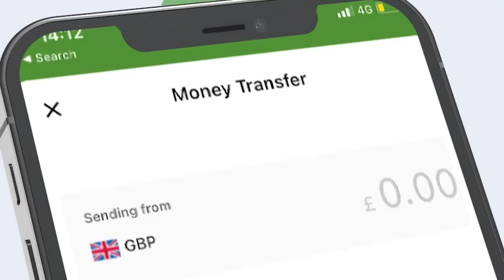Gudoomiyaha Hay'adda Maareynta “Xal ayaan ka gaarnay tabashadii Wasaaradaha gargaarka ee gobolada